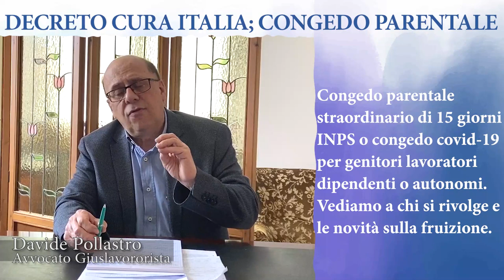Avvocati rispondono: Decreto cura Italia, le nuove regole per il congedo parentale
L'Avvocato Davide Pollastro ci illustra le nuove norme introdotte dal Decreto cura Italia, che regolano il Congedo parentale nel mondo del lavoro